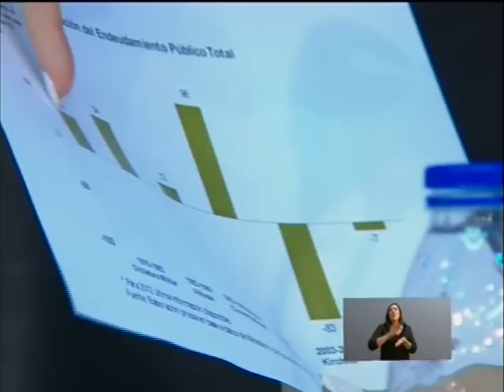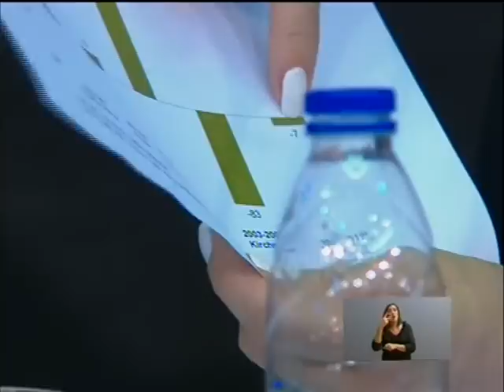La Presidenta inaugura el año legislativo 2013 - Parte 10 de 17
Fragmento del discurso de la presidenta Cristina Fernández de Kirchner en la inauguración del 131º  período  de sesiones ordinarias del Congreso Nacional.